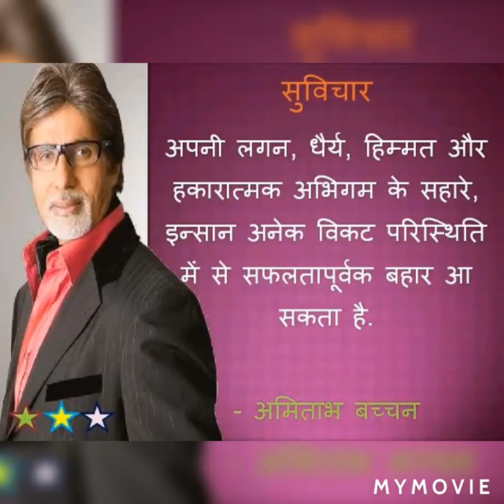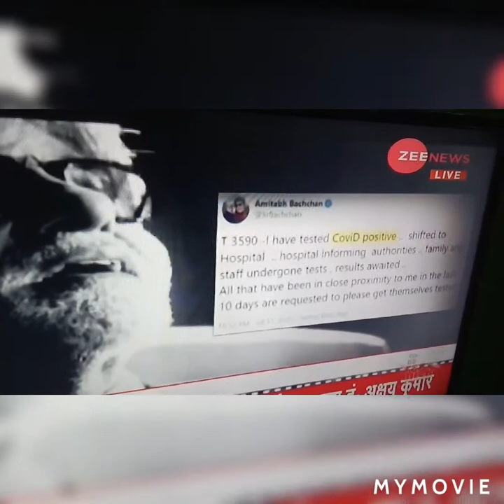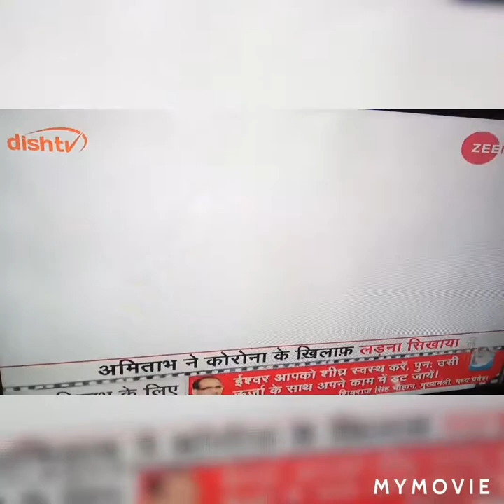Amitabh bacchan covid-19 ,Amitabh Bachchan Corona positive.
Amitabh bacchan ji coronavirus positive pad gaye hain Bhagwan se prathna kijiye theek ho jaoye Amitabh bacchan ji bahut badi Hasti hai unko positive Pi gaya hai